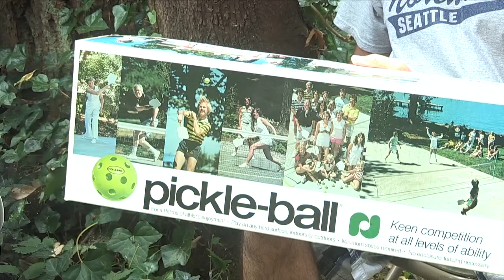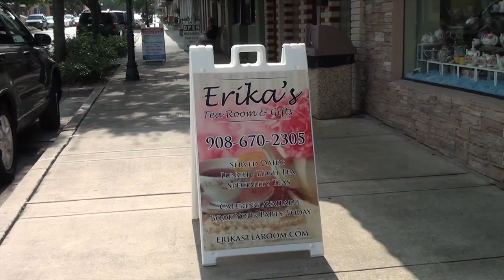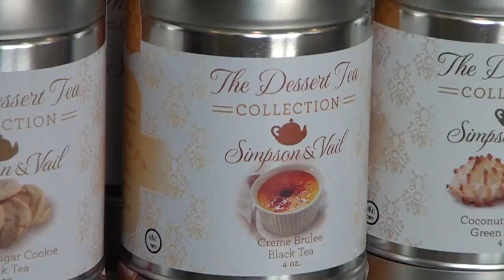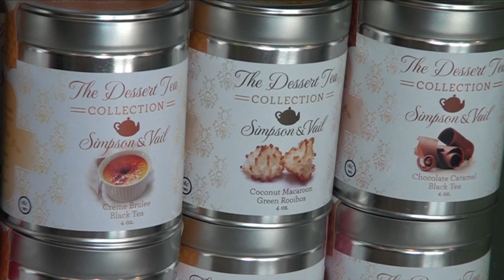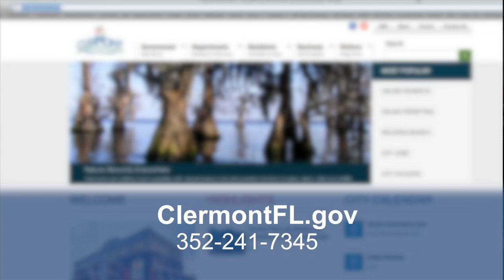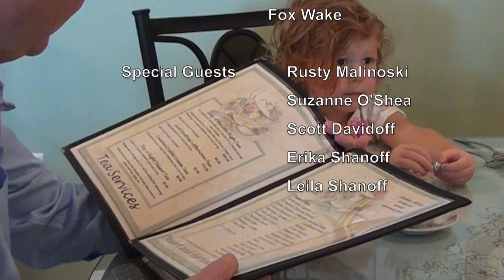clermont choice of episode #2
This video is about clermont choice of  episode2